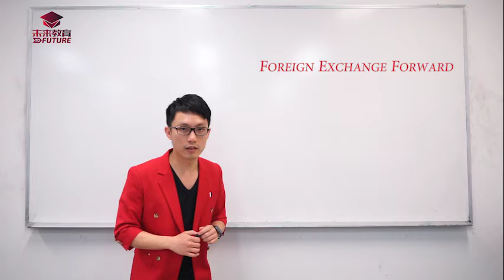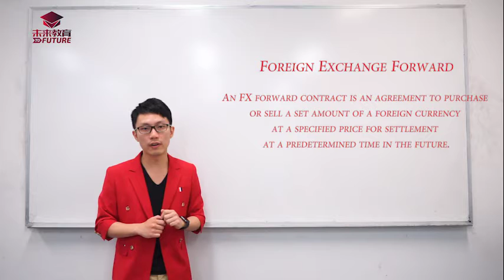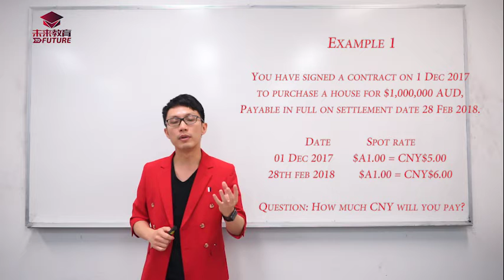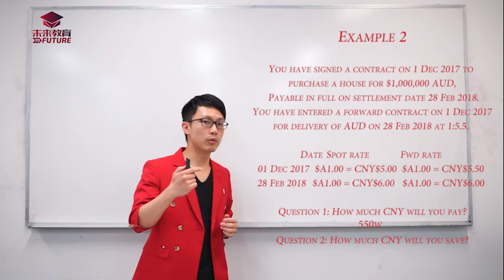MAA725 week 5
未来五分钟 学校变轻松1